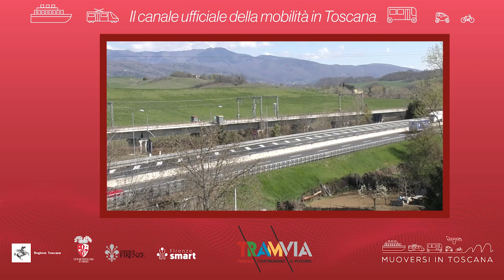Muoversi in Toscana - Edizione delle 9 del 7 novembre 2021